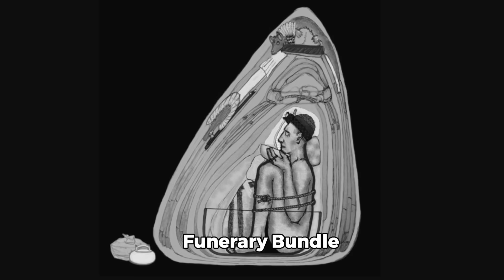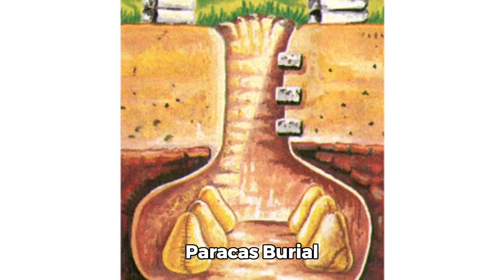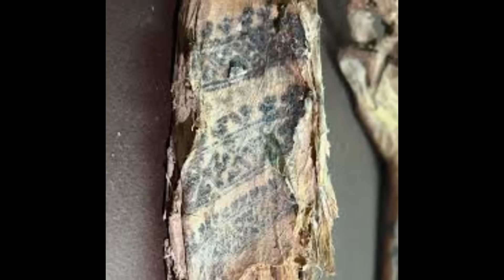WHY THIS 2025 MUMMY DISCOVERY HAS STUNNED SCIENTISTS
A fascinating discovery of a mummy and her remarkable tattoos.

South American archaeology
Ancient DNA research
Paracas culture Peru
Archaeological breakthrough 2025
Ancient mummy discovery